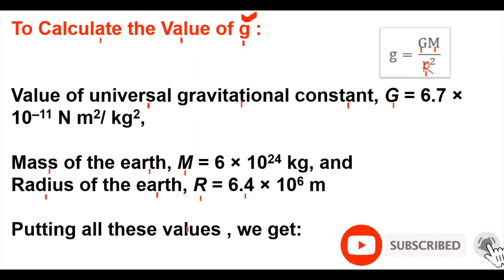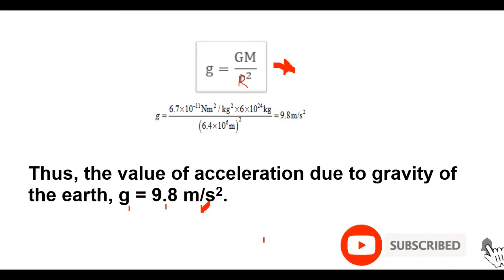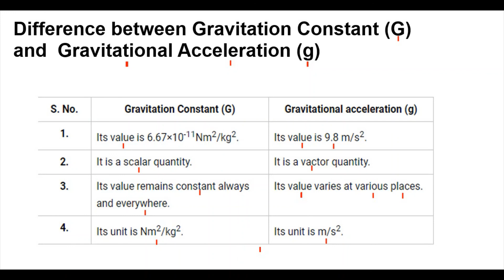Class 9: Gravitation || Calculate the Value Of "g" || Notes || Science || CBSE || Hindi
In this video, class 9 chapter#gravitation is taught.